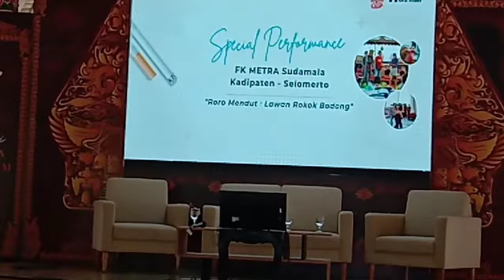Gadis Cantik Tarian Drama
Seni tari Roro Mendut